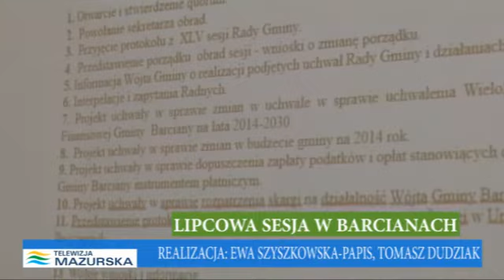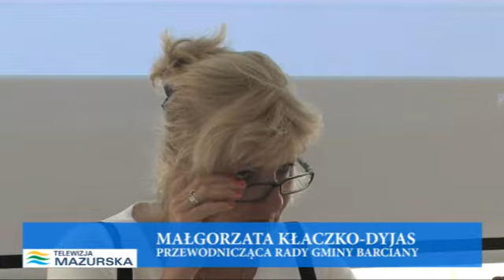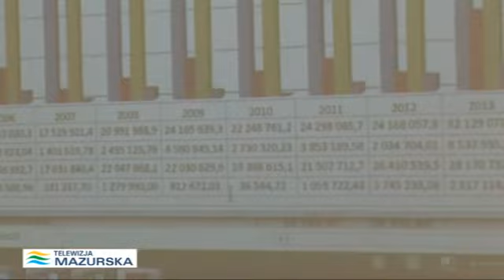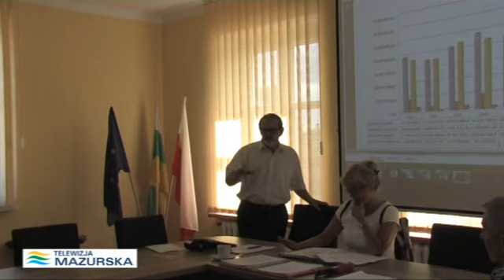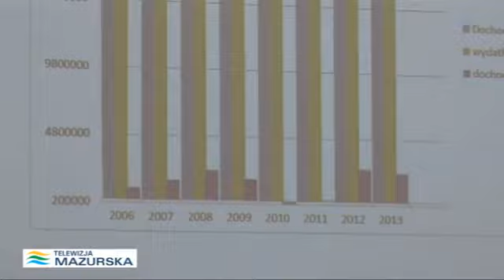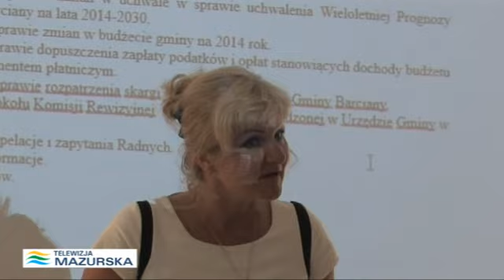LIPCOWA SESJA W BARCIANACH